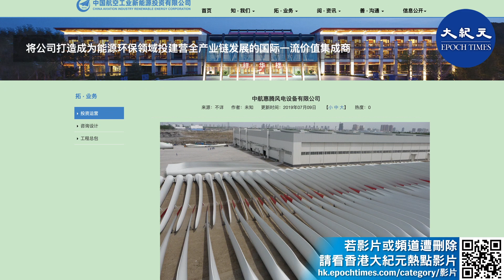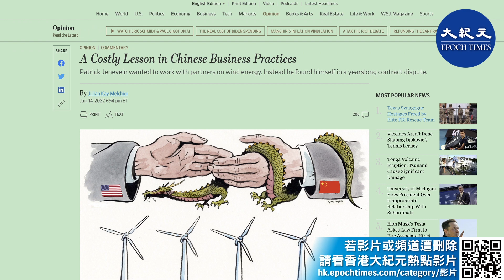美騰能源集團行政總裁簡內凡曾對在中國做生意充滿熱情。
《華爾街日報》1月14日報道，在法律文件中，簡內凡說他的合作夥伴中航工業違反了合同，挖走了他的生意，並在被發現時試圖逃避法律後果。

責任編輯：Vivian Wang